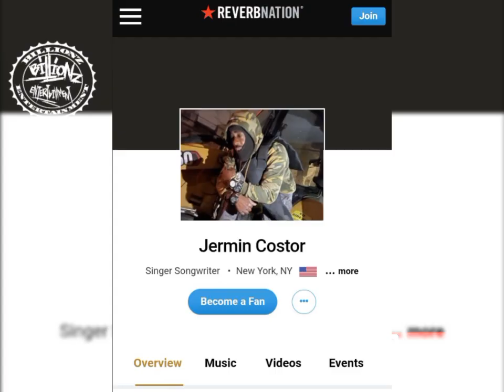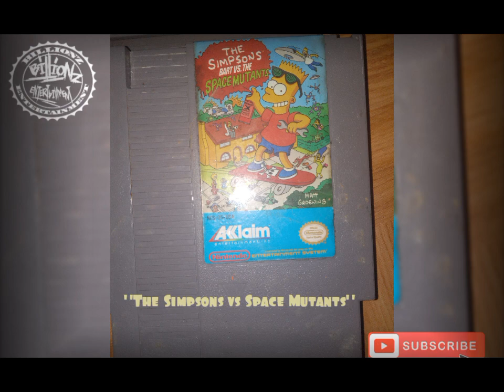jermin costor "The Simpsons vs Space Mutants" x Facts (OfficialAudio)